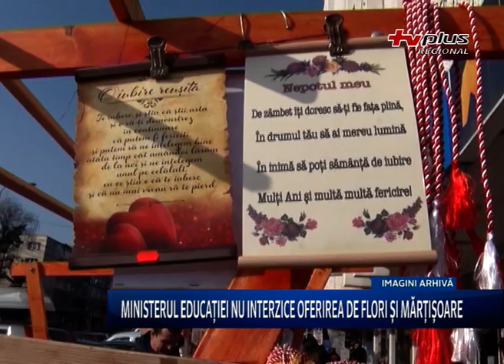Ministerul Educației nu interzice oferirea de flori și marțișoare